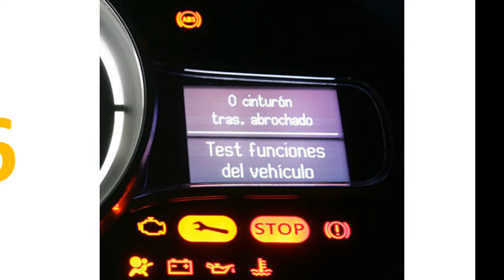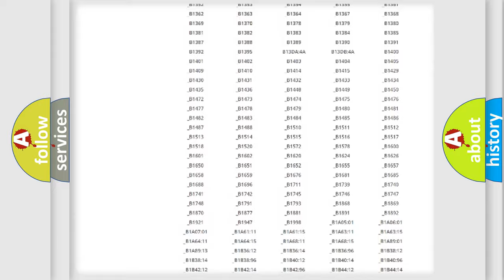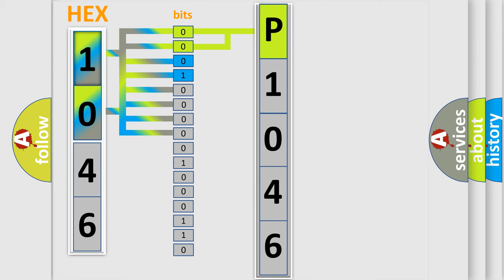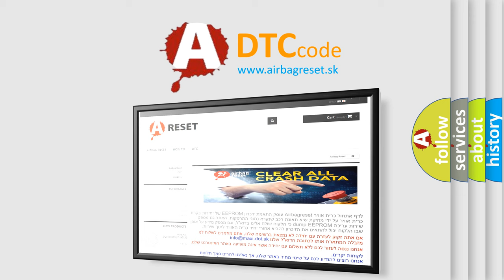DTC Jeep P1046 Short Explanation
Contents:
0:21 Basic DTC analysis according to OBD2 protocol standard.
1:48 Insight into programming
2:58 A diagnostically understandable description of the Diagnostic Trouble Code
3:05 Basic error definition

Make:
Jeep
Code:
P1046
Definition:
Side Airbag Sensor Assembly (LH) Malfunction
Cause:
Side airbag sensor assembly (LH)Airbag sensor assemblyWire harness